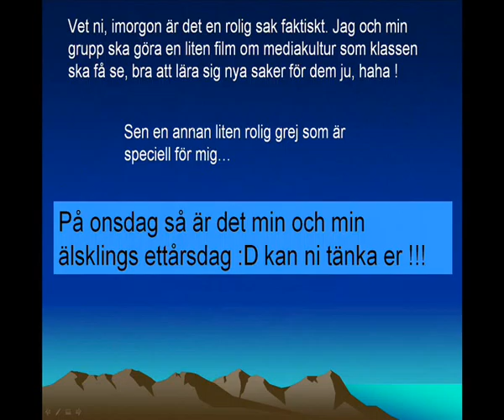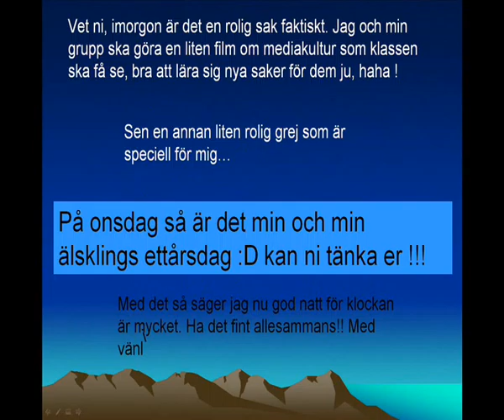Inlägg om dagen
Om ni kollar så kommer det en speciell nyhet :D